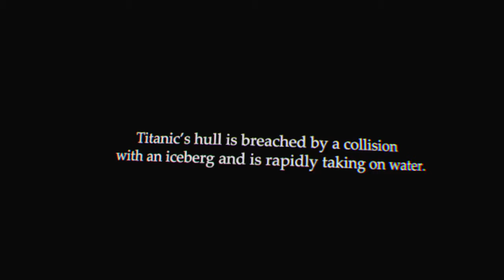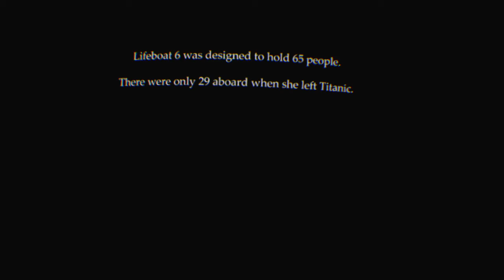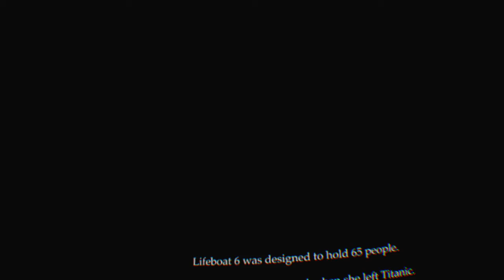Titanic VR travelling back in time to the night of the titanic disaster 109 years ago April15 1912